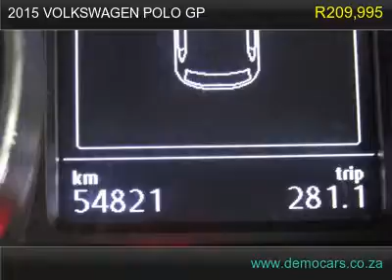2015 volkswagen polo gp